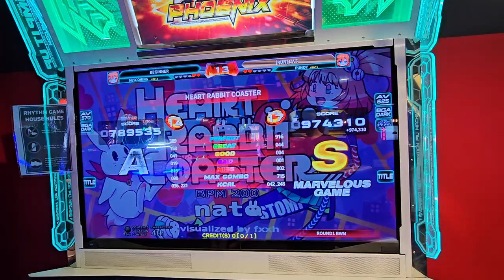HEART RABBIT COASTER S17 974k S MG